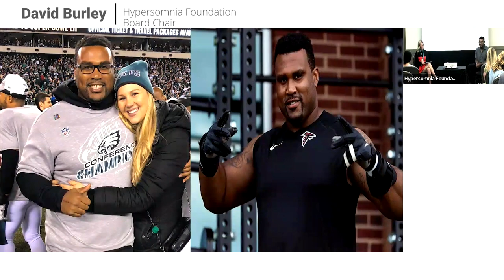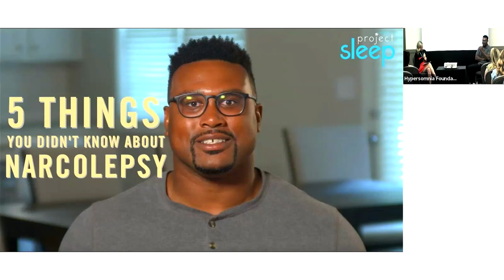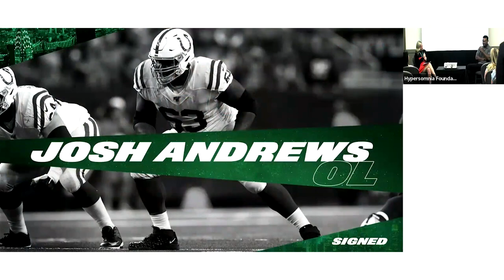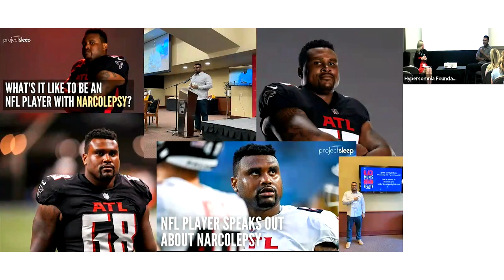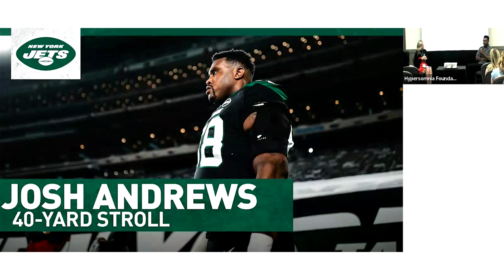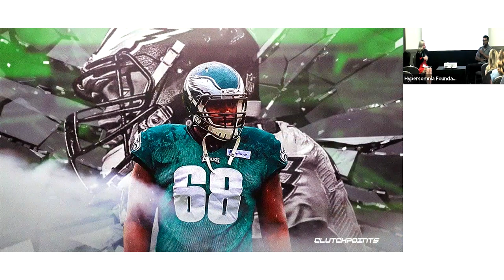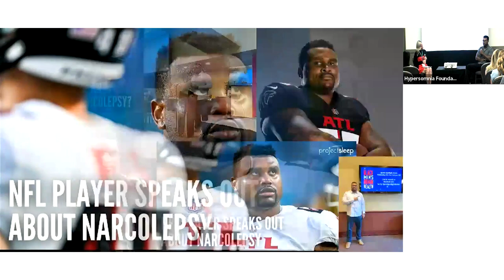Dreams Realized: NFL Pro Josh Andrews' Journey with Narcolepsy with Josh Andrews and Susie Hastings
At BeyondSleepy 2024 in Houston, TX, Susie Hastings interviews retired NFL player, Josh Andrews, on behalf of Harmony Biosciences.

In 2017, Josh Andrews became NFL Superbowl Champion while playing for the Philadelphia Eagles as an offensive lineman. Josh started playing football at a young age. After high school, he went on to play college football at Oregon State University. After college, his athletic talents landed him positions on NFL teams including the Minnesota Vikings, Indianapolis Colts, New York Jets, Atlanta Falcons, and New Orleans Saints. Josh and his lovely wife Amber have 3 children and Josh is also a person living with narcolepsy.

Susie Hastings joined Harmony this year from the National Sleep Foundation with over 15 years of experience in the legislative, regulatory, and public health communities. Susie started her career as a Congressional staffer, followed by roles at non-profits including the American Society for Pharmacology and Experimental Therapeutics, the American Medical Informatics Association, and the American Association for Cancer Research.
At Harmony, Susie is responsible for leading relationships and collaborations with sleep and sleep disorder patient advocacy groups and key allies in rare disease communities and executing on Harmony’s government affairs efforts in Washington, DC.
Susie holds a BA from Randolph-Macon College and resides outside of Washington, D.C., in McLean, VA with her husband, Tom and their Cavalier King Charles Spaniel, “Buckley.”